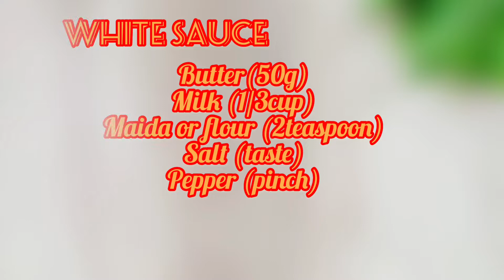ബ്രെഡ് കൊണ്ട് ഇങ്ങനെ ഒരു പിസ്സ ഉണ്ടാക്കിയിട്ടുണ്ടോ // cheesy chicken bread🍞 pizza🍕